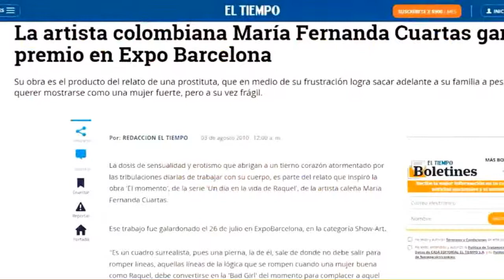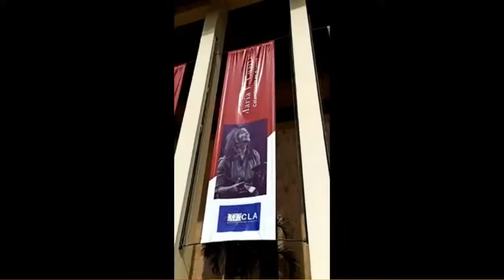María Fernanda Cuartas y la reivindicación de la mujer en su obra plástica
La equidad de género y la dignidad de la mujer son las temáticas recurrentes y que impulsan la creatividad de María Fernanda Cuartas, la artista que en Cali es reconocida por ser autora de la escultura titulada ‘Ella’.